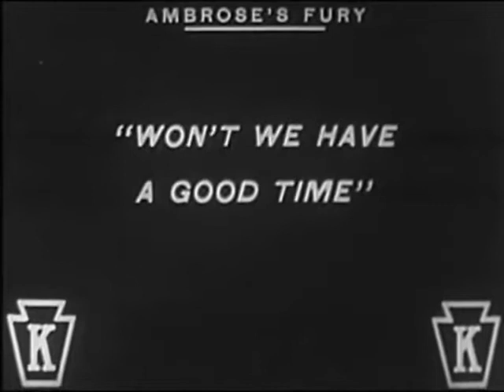Ambrose's Fury (1915|Comedy, Short)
This silent short stars Mack Swain and is fairly typical of the type films they were doing at the time. Using the tried and true plot of philandering spouses, this one has to do with married Mack making eyes at his neighbor. They both agree to meet at the beach, so when Mack takes his wife, he quickly ditches her. At the same time he's running around with this fair lady, the lady's husband is at Swain's home romancing the housekeeper. The only one in this flick that ISN'T a philanderer is Swain's poor wife.

Sadly, though this film is better made than most Keystone films of the day, it also lacks any real laughs. The closest it comes to that is later in the film when a cop starts bonking a guy on the head and the husband starts shooting at Mack--all very, very typical Keystone gags.

Director: Dell Henderson
Stars: Mack Swain, Louise Fazenda, Alice Davenport